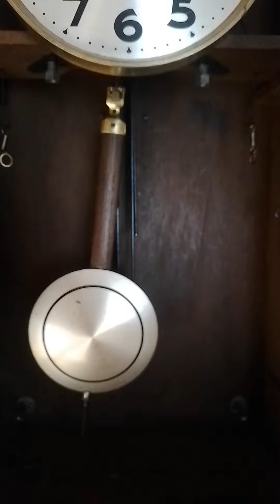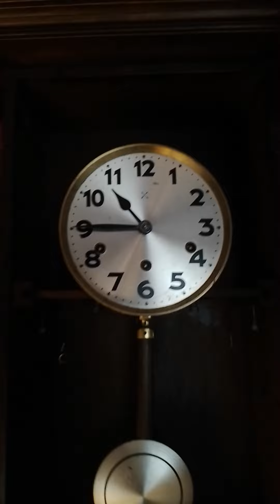HAC Junghans negyedütős falióra//HAC Junghans wallclock with westminster chime